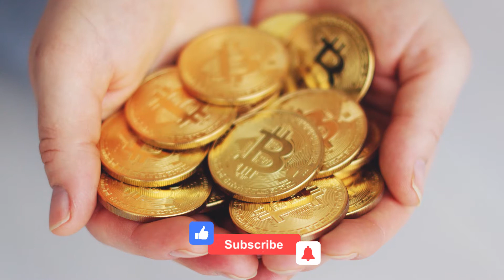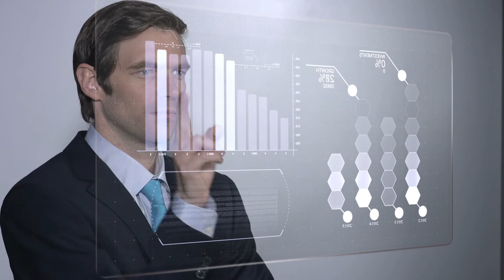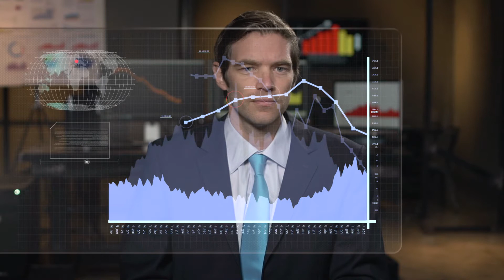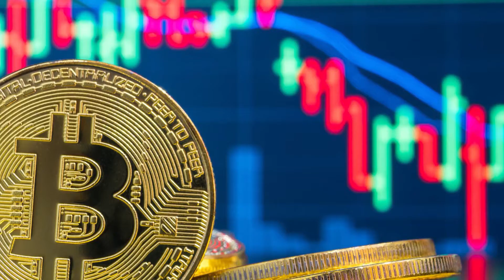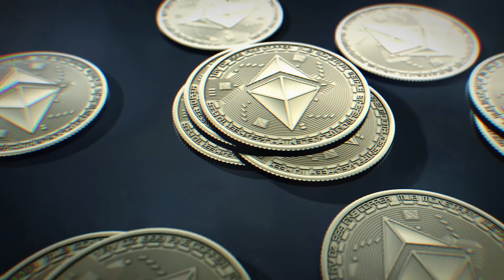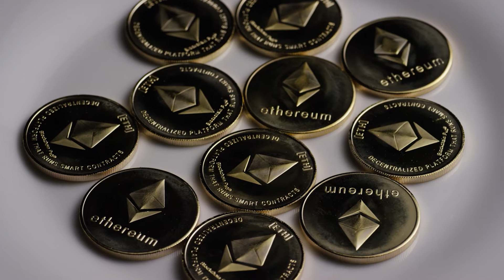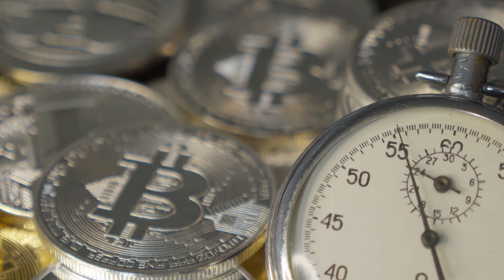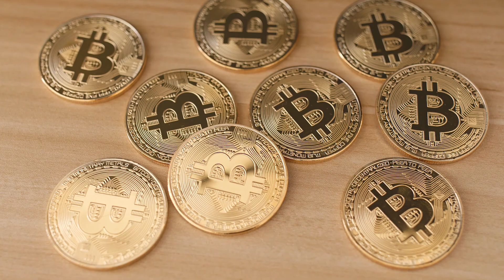Confused ? Watch To Know Where To Invest | Raoul Pal | Lyn Alden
Raoul Pal and Lyn Alden Talk About Ethereum and Their Personal Investment Viewpoint For Investing in Ethereum.

00:00 -  Raoul Pal " At a Macro Level Bitcoin and Ethereum is the Same "
04:08 - Lyn Alden " I don't want to Invest In Ethereum Now
6:10​ - Lyn Alden Talks About  John Pfeffer’s paper
7:59 ​ -  Raoul Pal Counterargues about  John Pfeffer’s paper

This Video will help you understand Should You Invest In Ethereum?
What is the Future look for Bitcoin and Ethereum